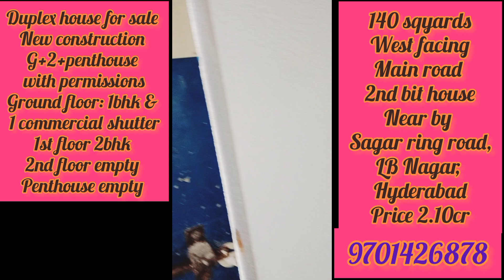duplex house for sale G+2+P @Sagar ring road,LB Nagar, Hyderabad. call me:-9701426878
sunstar telugupropertys
duplex house for sale G+2+P

New construction
G+2+penthouse with permissions
Ground floor: 1bhk & 1 commercial shutter
1st floor 2bhk
2nd floor empty
Penthouse empty
140 sqyards
West facing
Main road 2nd bit house
New by Sagar ring road,LB Nagar, Hyderabad
Price 2.10cr